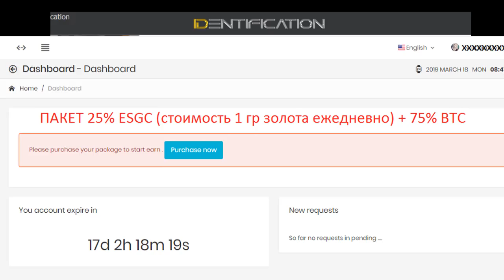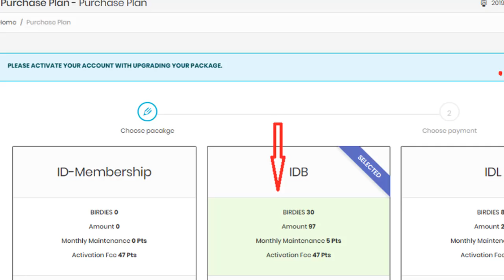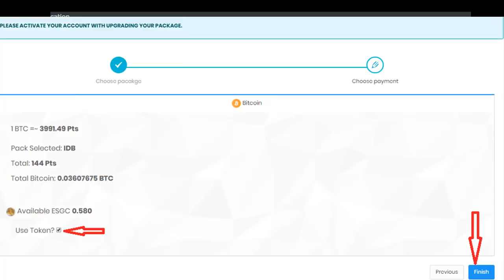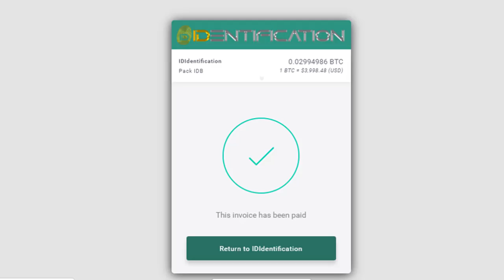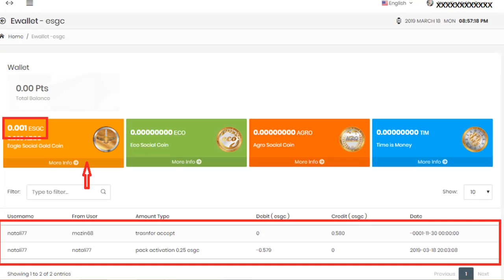IDentification - Как оплачивать пакеты партнеров за ESGC + BTC?